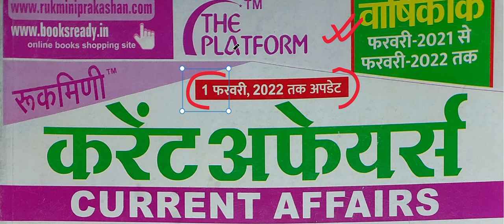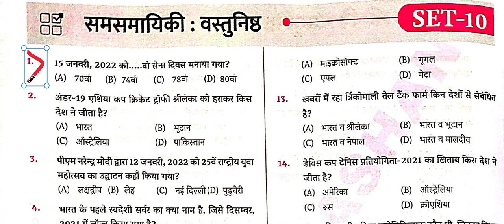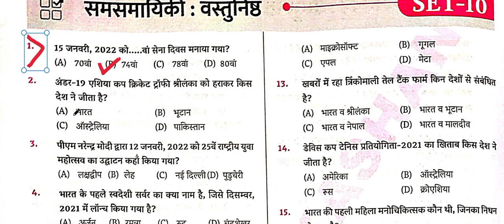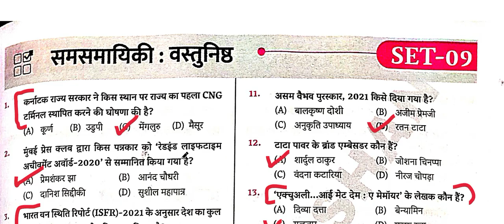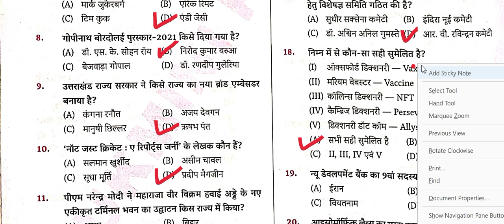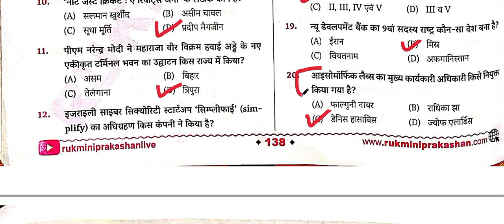PLATFORM CURRENTAFFAIRS #2022#UPDATED UPTO 1 FEB 2022 #600 MCQ #30 SET #20 QUESTION PER/SET SET-10